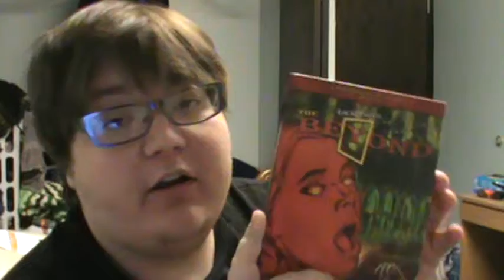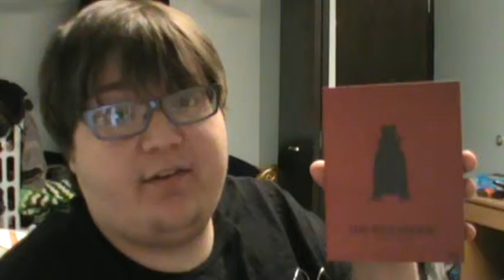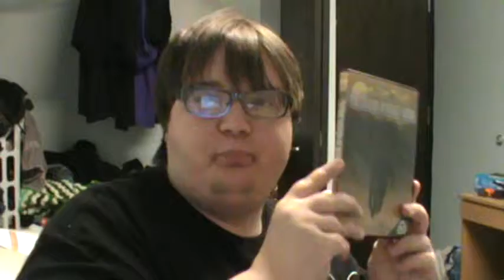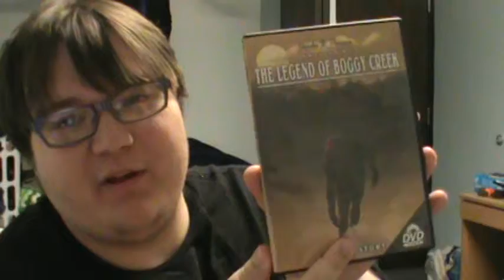Givenup's Entry to Todd E. Walnuts 150 subscriber Contest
Well guys heres my answers wish me luck and lets hope this contest gives Todd mos subs